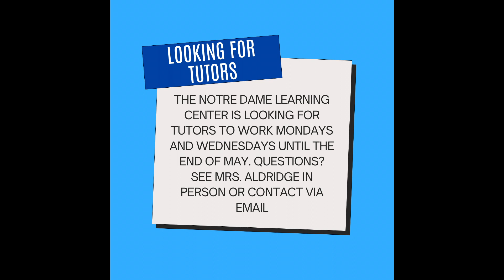BK News 3/7/24